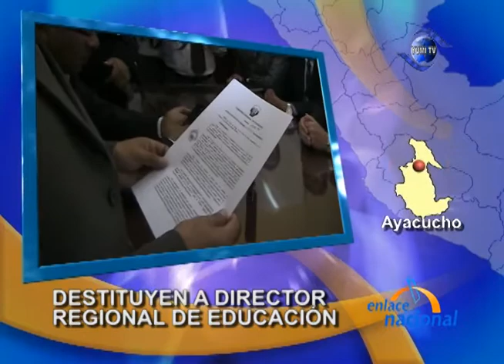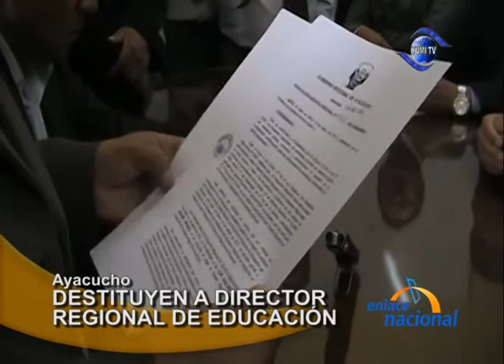Ayacucho: Investigan a Ex Director regional de Educación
En Ayacucho, tras una grave denuncia contra el director Regional de Educación, Luis Gualberto Arones Infante, por supuesto acoso a una ex trabajadora, el Gobierno regional de Ayacucho dio por concluida sus funciones.